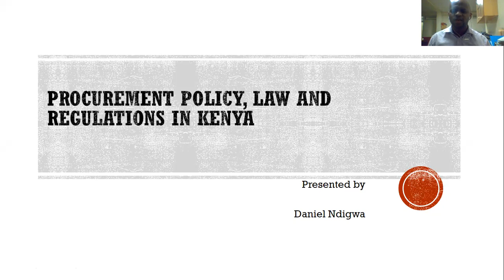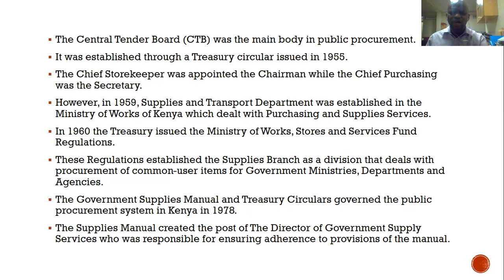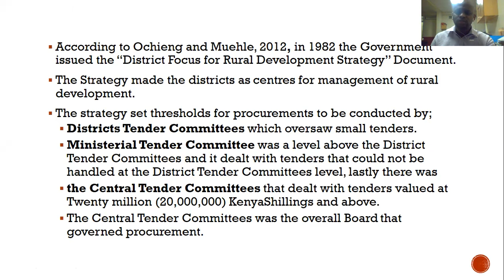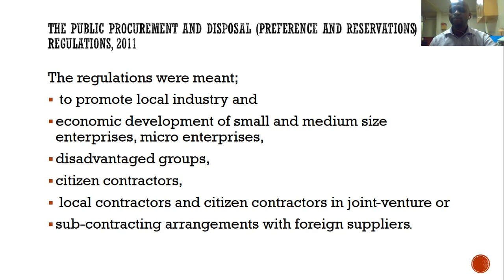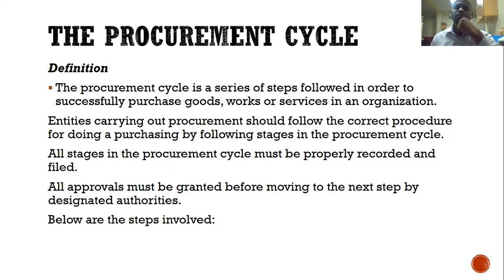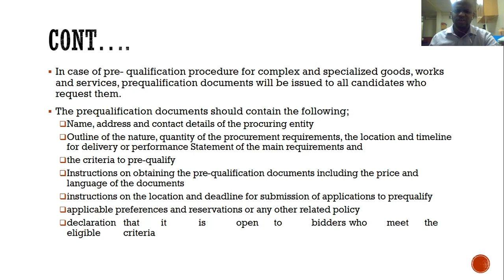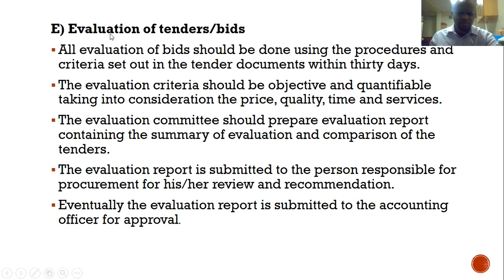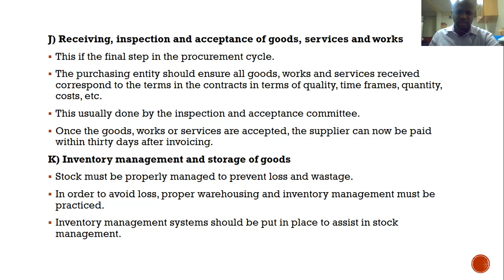procurement laws and Regulations in Kenya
procurement policy, laws and Regulations in Kenya